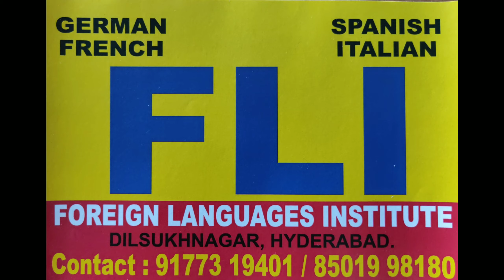Ammanabolu Bridge # Narketpally # Nalgonda #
Ammanabolu is a village in Narketpalli mandal of Nalgonda District of Telangana state.